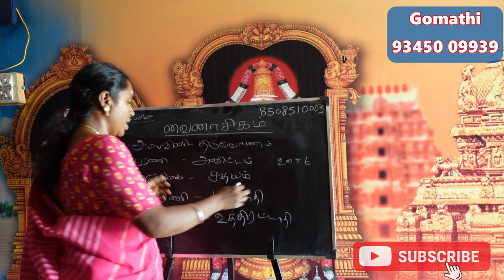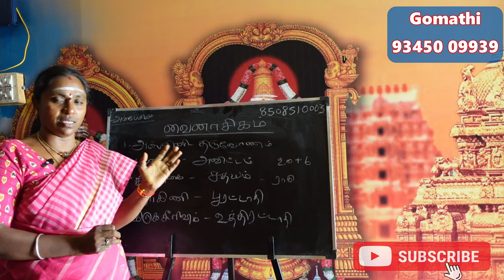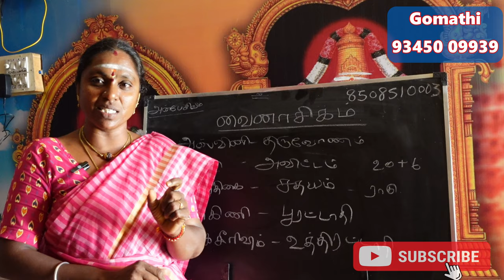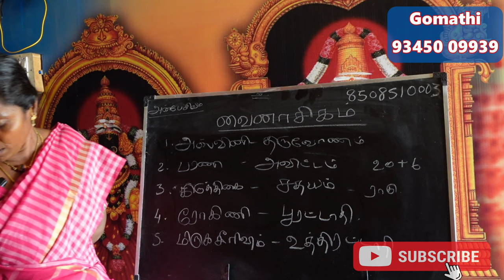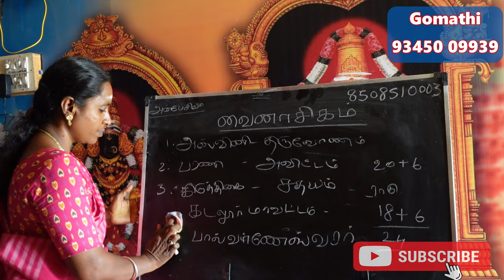கிருத்திகை நட்சத்திரக்காரர்களுக்கு பிரச்சனை கொடுக்கும் வைநாசிக நட்சத்திரம் kiruthigai natchathiram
கிருத்திகை நட்சத்திரக்காரர்களுக்கு பிரச்சனை கொடுக்கும் வைநாசிக நட்சத்திர பரிகாரம் kirthigai natchathiram